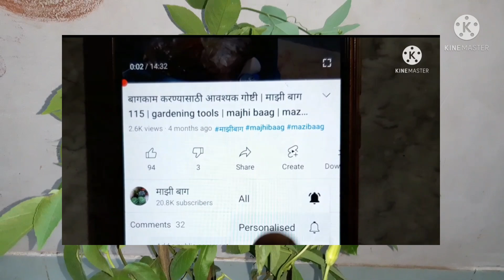कृष्णकमळ | माझी बाग 237 | How to grow krushnkamal | how to care krushnkamal | care of krushnkamal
कृष्णकमळ | माझी बाग 235 | How to grow krushnkamal | how to care krushnkamal | care of krushnkamal
नमस्ते
मी उज्ज्वला आपले माझी बाग चैनल वर स्वागत

कृष्णकमळची हिवाळ्यात काळजी कशी
कृष्णकमळची निगा
कृष्णकमल ला फुल येत नाही
कृष्णकमळची पाने पिवळी पडतात
yellow leaves of krushnkamal
best furtilizer for krushnkamal
fertilizer for best flowring
all about krishnkamal

या विषयी आज आपण बोलणार आहोत

निंबोणी पेंड खरेदी

साफ पावडर खरेदी

शेणखत खरेदी

Epsum salt खरेदी

नमस्ते
Majhi baag | mazi baag